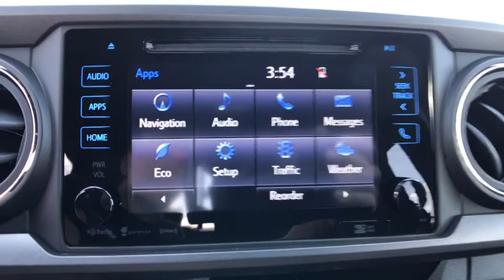2018 Toyota Tacoma Longwood, Orlando, Lake Mary, Sanford, Daytona Beach, FL XJX145996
Quicksand New 2018 Toyota Tacoma available in Longwood, Florida at Parks Toyota. Servicing the Orlando, Lake Mary, Sanford, Daytona Beach, FL area.
2018 Toyota Tacoma TRD Offroad - Stock#: XJX145996 - VIN#: 5TFSZ5ANXJX145996

Parks Toyota
1701 South Woodland Boulevard

The 2018 Toyota Tacoma delivers unwavering capability and the style to match. Chiseled lines and muscular fenders help show off Tacomas strength, and the available hood scoop with aggressive grille tease at the power that hides under the hood. Its interior offers soft-touch materials to boost your comfort. Tacoma Limited adds new leather-trimmed seating surfaces for the ultimate in tough sophistication. An available 4.2-inch color Multi-Information Display helps keep an eye on the information you want. Customize it to show mpg, song selection, individual tire pressure, and more. When backing up you need to see whats behind you. The standard backup camera mounted in Tacomas tailgate helps you see an image of what is behind you on the available 7-inch high-resolution display. New high-strength steel is used in the construction of every Tacoma, helping ensure its toughness. Stronger and lighter than conventional steel, this hot-stamped high-strength alloy optimizes safety and performance. Ready to hear her roar? Tacomas available Atkinson-cycle 3.5L V6 with direct injection is all-new and gives you the muscle you want. Its got more power with 278HP and 265 lb.-ft. of torque at 4600rpm. The powerful 3.5L V6 and available Tow Package help the Tacoma tow up to 6,800 lbs. or carry a payload of up to 1,440 lbs. Tacomas TRD Off-Roads Crawl Control is here to help you conquer the off road. This advanced system automatically modulates the throttle and brakes on five low-speed settings. Every Tacoma comes standard with our Star Safety System, an advanced integration of safety technologies including Vehicle Stability Control, Traction Control, Anti-lock Brake System, Electronic Brake-force Distribution, Brake Assist, and Smart Stop Technology.